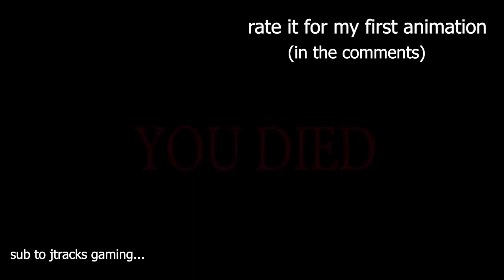gun animation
rate in comments